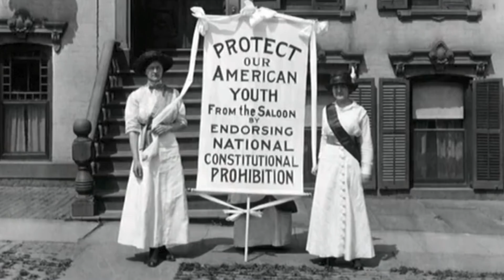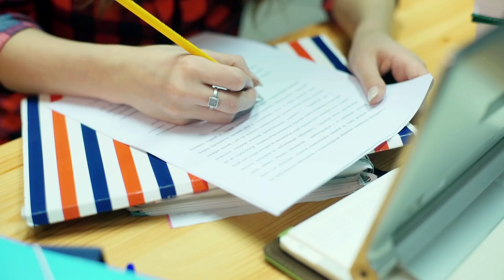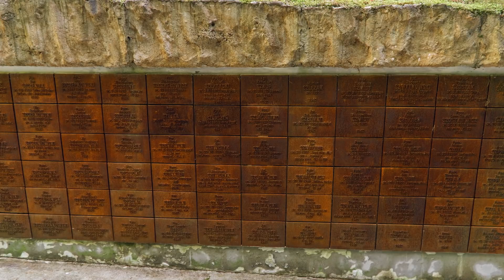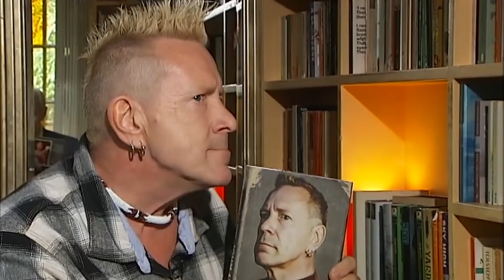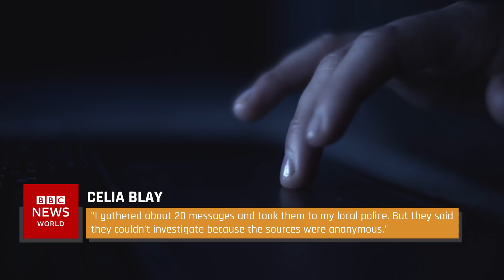True Crime Theories That Wound Up Being True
The resurgence of the true crime genre has led to plenty of theorizing about cases on social media, Reddit, and all over the rest of the internet. Of course, amateur sleuthing is not a new hobby. And often, self-appointed detectives are simply doing that: a hobby. But occasionally, they actually manage to see something the professionals missed and crack a case wide open.

Theories about sometimes long-dormant cases have indeed led to some big breakthroughs. They've revealed criminals that were right under everyone's nose all along and explained what seemed inexplicable. These are some of the true crime theories that wound up being true.

The missing lottery winner | 0:00
Gabby Petito's disappearance | 1:12
Prohibition alcohol poisoning | 2:18
Julian Hernandez | 3:21
The "Grateful Doe" | 4:12
The Katyn massacre | 5:16
General James Wilkinson | 6:19
Johnny Rotten and Jimmy Savile | 7:28
The chat room suicide pact | 8:29